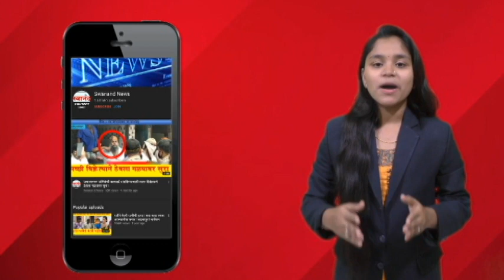महिलांच्या कलागुणांना वाव देण्यासाठी समाजसेवक महेश ठोंबरे हळदी कुंकू समारंभाचे आयोजन | डोंबिवली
SEND ME STUFF:

Near B.K.No.1416,
Maratha section - 32,
Ulhasnagar - 421004,
Dist. : Thane,
Maharashtra,
India